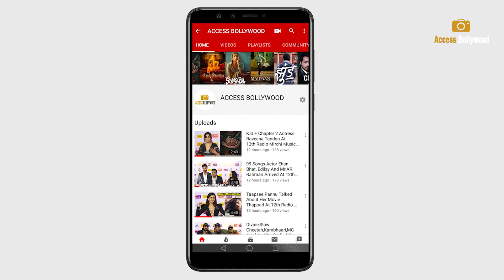Kumkum Bhagya Serial Actor Krishna Kaul Interview At Indian International Influencer Awards 2022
Kumkum Bhagya Serial Actor Krishna Kaul Interview At Indian International Influencer Awards 2022 | Midday IIIA 2022 | Access Bollywood

Access Bollywood  :-